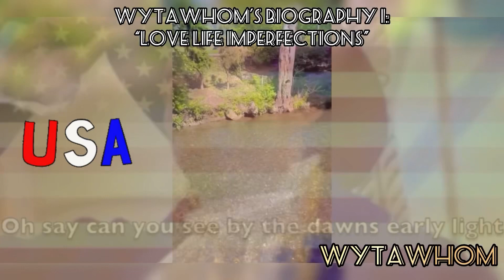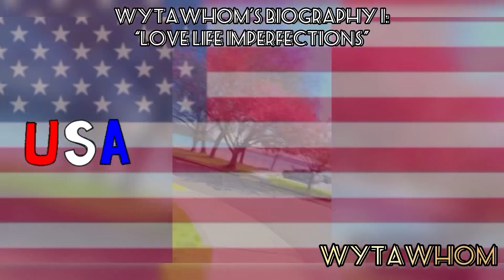"𝑳𝑶𝑽𝑬 𝑳𝑰𝑭𝑬 𝑰𝑴𝑷𝑬𝑹𝑭𝑬𝑪𝑻𝑰𝑶𝑵𝑺"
*The rarest form of love is believed to be the circle of life. The odds are even.*

In addition for Wytawhom, Su’Nearthia is prepared to teach herself what is unknown to strengthen Wytawhom’s mentality and emotional capacity. Traveling to new cities, states, countries, and last but not least territories will take time for Wytawhom as well as patience for Su’Nearthia! A vision like no other memory is manifesting quickly. Modestly, Su’Nearthia & Wytawhom are phase before critical choices, or a community meeting. A social event may seemed invested against Wytawhom/ (visitors) by Americans thus; another try in the scenes of Su’Nearthia/ (tourists) ensures dependence of equality by Canadians. Questions are behind, answers are in front.

Here are the small steps…

~ S.W.